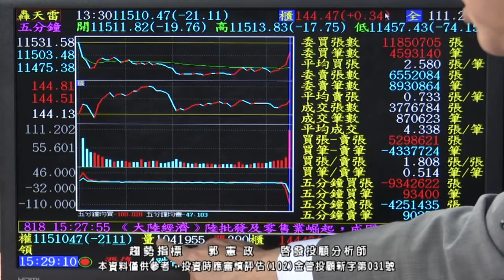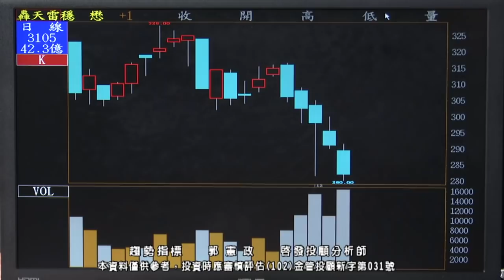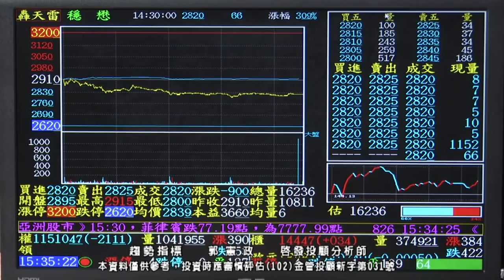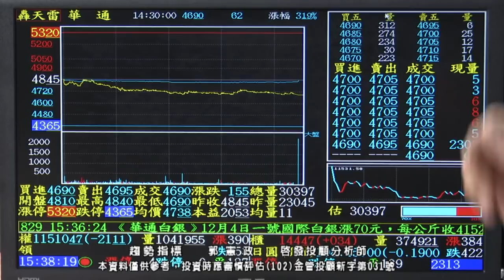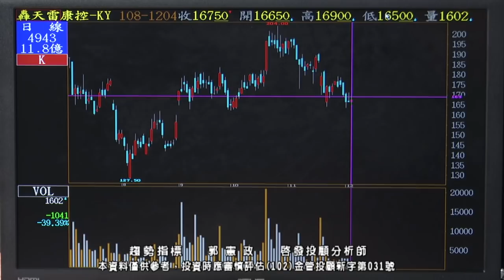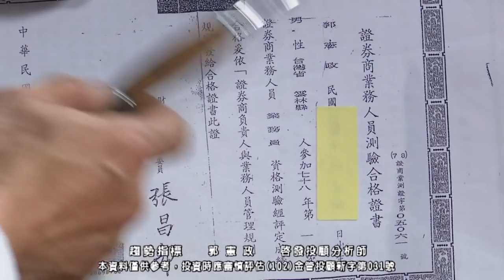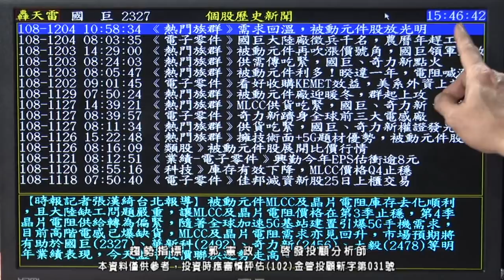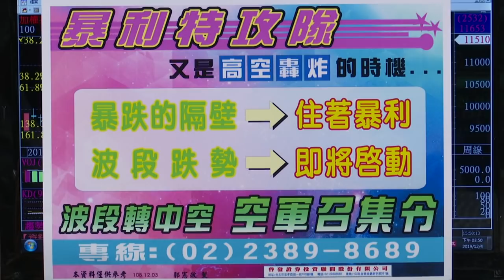20191204 1700 郭憲政 趨勢指標